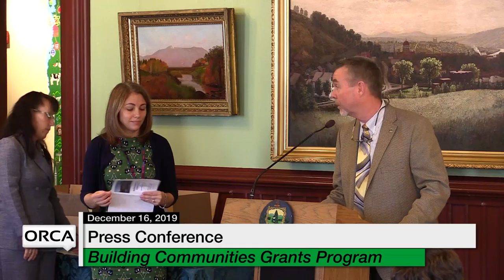Press Conference - Building Communities Grants Program Annual Celebration 12/16/19